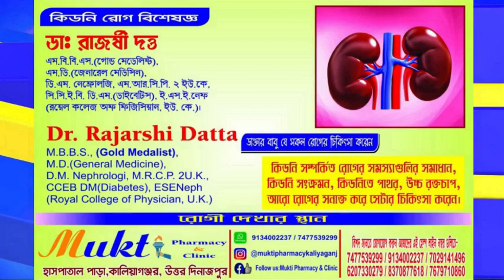রাজা-বেগমদের পছন্দের এই ফুল